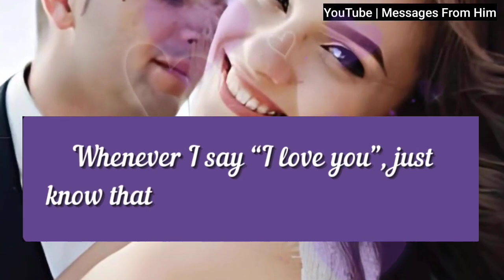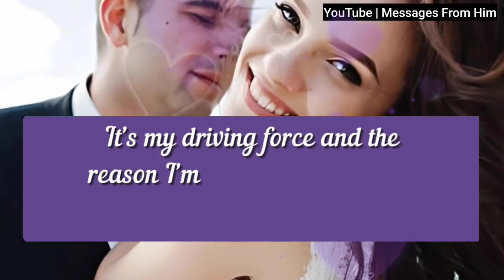Channelled Message 💌😢|| I'm Extremely Afraid To Face You🌼🥀| twin flame| soulmate tarot 28 Oct. 2024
RELATED QUERRIES :
dm to df
divine feminine